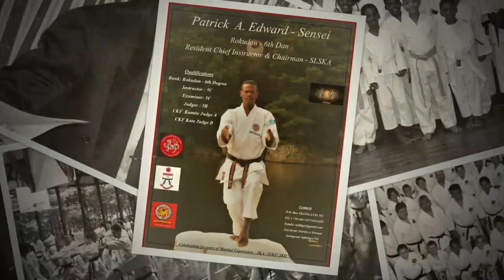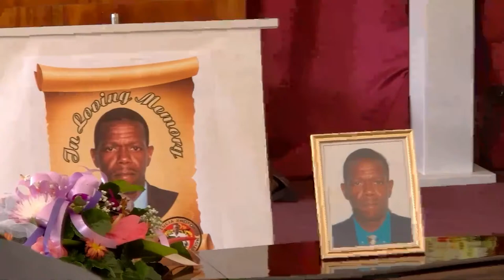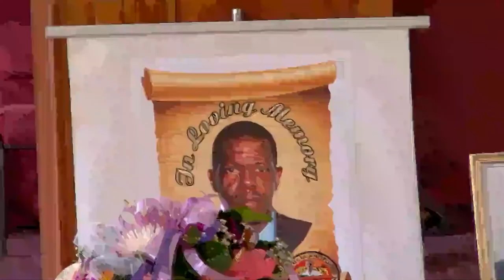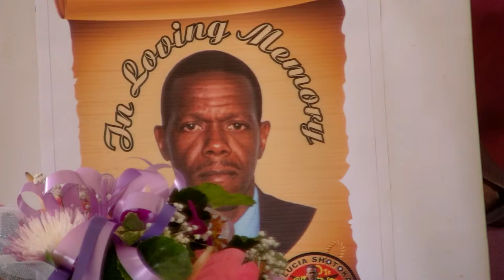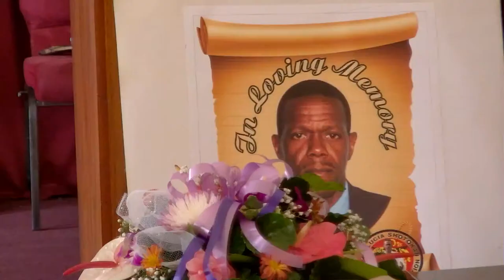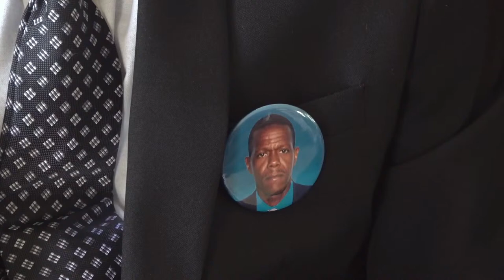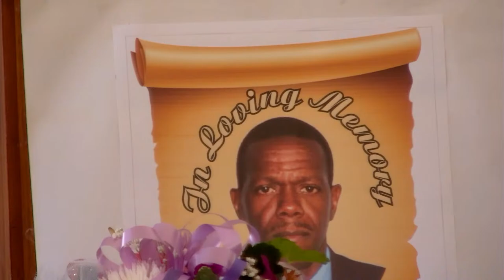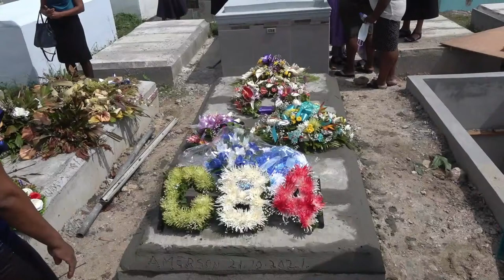Celebration of Life in Honour of Patrick Amerson Edward